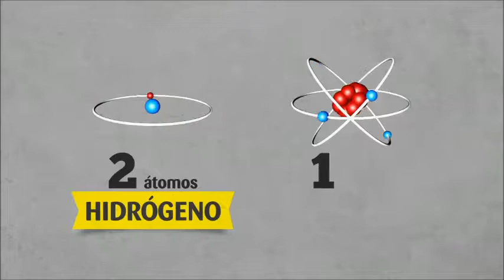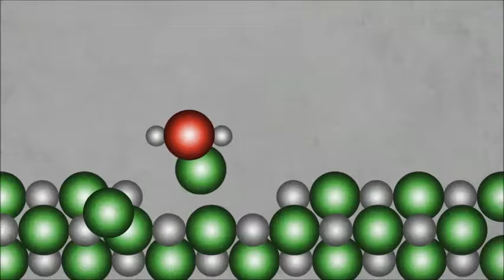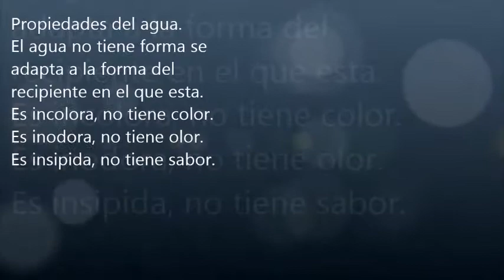My Movie Paniagua Fabio Fernando